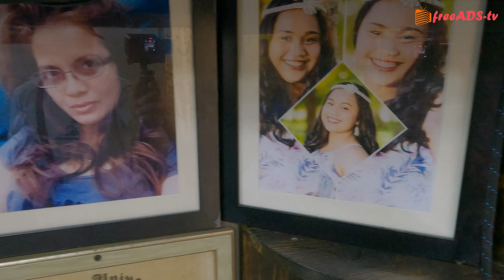Establishment in Majuro, Marshall Islands - Le Victoria Salon and Massage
Featuring Le Victoria Salon and Massage located at Delap Road Majuro.
Come and visit them..

Thank you all for inviting me to cover your establishment!

A SPECIAL SHOU-OUT TO JO MARI PESIGAN MACARAEG!

freeADS-tv